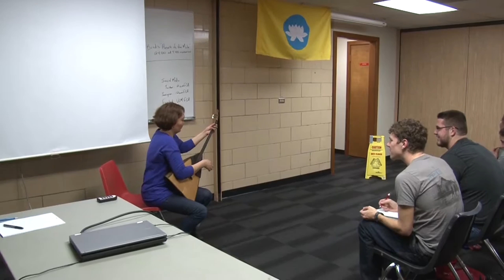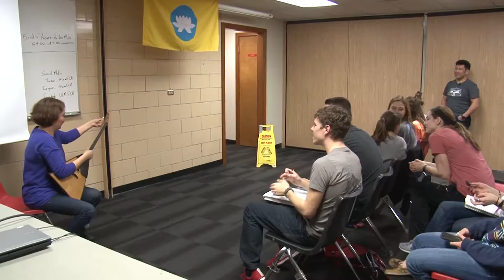Guest Speaker-Sanjek Kukeyev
Sanjek Kukeyev is a wrestling coach and a pastor in Kalmykia, southern Russia.